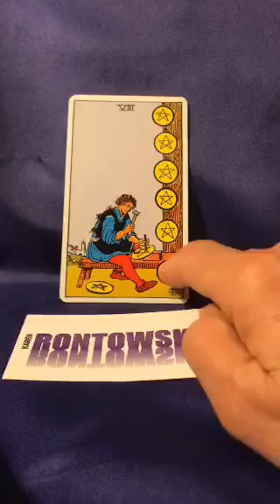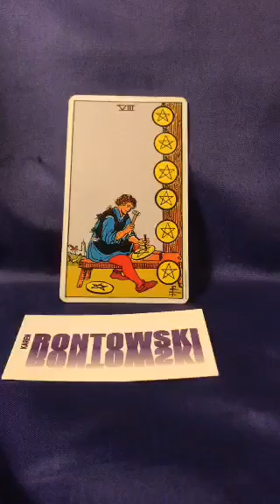Card of the Day: The Bait